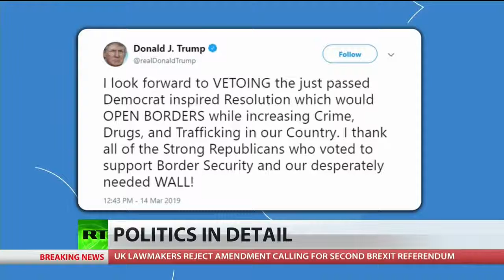GOP Senators Stand Up To Trump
March 14, 2019 - Conservative talk show host Steve Malzberg and criminal defense attorney David Katz join Scottie Nell Hughes to discuss the Senate’s vote to rescind President Trump’s declaration of a national emergency on the US-Mexico border. The vote depended on Republican Senators to flout the party line and to demonstrate that as much as they want a border wall, it is less important to them than what they saw as the irresponsible expansion of executive power at the expense of Congress.